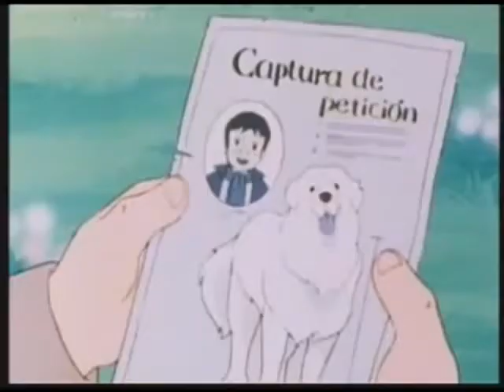Belle And Sebastian - Episode 6 - A Visit To Jail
Belle & Sebastian - Episode 6 - A Visit To Jail

The series is about the mountain based adventures of a young boy named Sebastian and his Pyrenean mountain dog Belle who live in a small village in France. Sebastian has no friends because he is teased by the other children for not having a mother. But one day, he meets a gentle white dog who has been falsely accused of terrible crimes. He names her Belle and they become the best of friends. To save her from an unjust fate, Sebastian leaves his adoptive family and begins traveling with Belle and his little dog Poochie. They have many adventures as they elude the police and search for Sebastian's long-lost mother.

Characters:
Sebastian is a 7 year-old boy from a French village near the mountains. Since he was born, he has been living with his adoptive grandfather, Cecil, and Anne-Marie. Sebastian is good-natured and energetic, but the children in town tease him because he doesn't have a real mother. Sebastian's deepest desires are to find his mother and to have a good friend.

Belle is a large white Pyrenean mountain dog who escaped into the French countryside. She is gentle and warmhearted, but her attempts to help those in need are misunderstood. She is labeled "The White Monster" and the police are constantly on her tail.

Poochie is a little puppy who rides around in Sebastian's pocket. Although Poochie is always yapping and getting into mischief, he is a good friend to Sebastian and Belle.

Grandfather Cecil took Sebastian in as a baby and acts as his adoptive grandfather. He is a loving mentor who teaches Sebastian all he knows about the mountains and the wilderness.

Anne-Marie is Cecil's biological granddaughter. She has helped care for Sebastian since he was born, and fancies herself as his mother despite being the age of an older sister at best. She loves Sebastian deeply, but is often overprotective and a little harsh.

Isabel is Sebastian's real mother, a traveling Gypsy. She went against the gypsy code and married an outsider, but he died before she delivered their son. Isabel had her baby secretly in the mountains, and promised to come back for him one day when her people were able to understand.

Sarah is a sick, lonely little girl Sebastian meets on his journey. Both Sarah and Sebastian long for friends their own age to play with, so they quickly become close. Sarah reappears several times during Sebastian's journey to lend a helping hand.